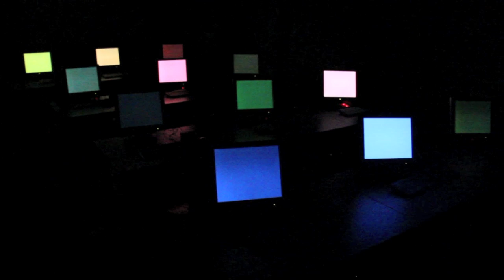concerto para lanhouse - pdcon2011 Weimar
Lanhouse Concerto is an audiovisual installation for computers connected in a local area network (LAN, commonly used in internet cafes). The work arose from experiments undertook during audio and interactive video workshops and hacklabs in rooms of free internet access  throughout Brazil.

The installation was programmed and composed in two parts. The first part combines the lights of monitors and the sound from computer speakers spread around the room to create an interplaying game of sound, illusory movements and synchrony. In the second part, color variations are used in an extended intertwining of "horizontal temporal arrangements".

Considering the computer as a tool which brings together different media (metamedia), being it capable of articulating sound, light and machines in a metadata flux through the LAN,  Lanhouse Concerto incites the thought of the LAN as a metainstrument. The building of this metainstrument can be understood as a handicraft work analogous to the work of a luthier. The digital 'luthiering' would take place on a plane combining hard and software, the computer network and audiovisual programming environments such as Pure Data.